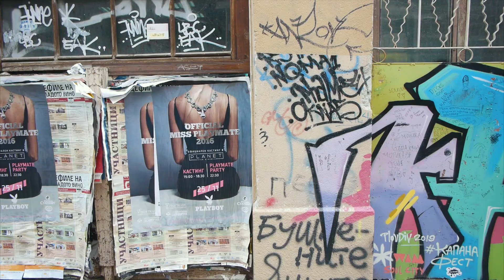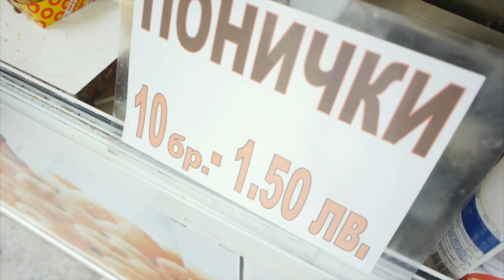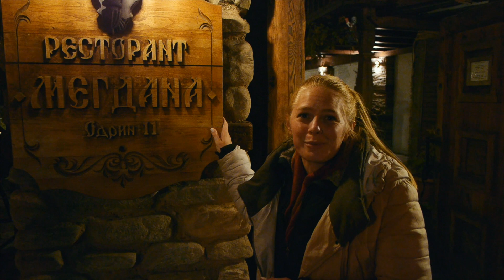Exploring Plovdiv Like A Local (Bulgaria 🇧🇬)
Travel  Plovdiv Bulgaria Vlog #243

Exploring the European Capital of Culture 2019's streets like a local!